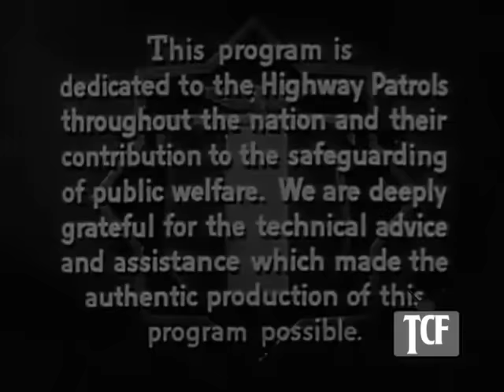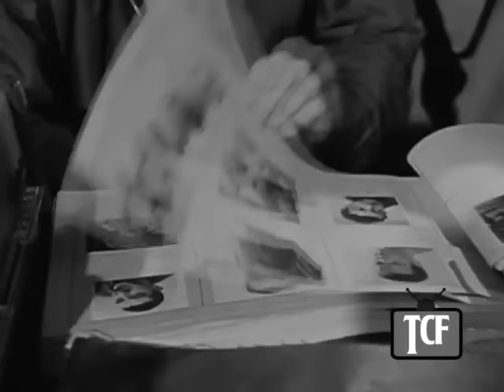Highway Patrol 54 in Framed Cop